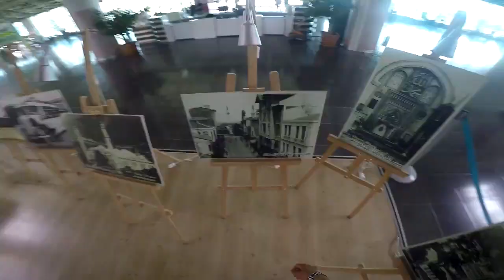Çatida tehlikeli oyun (Bursa macerasi)